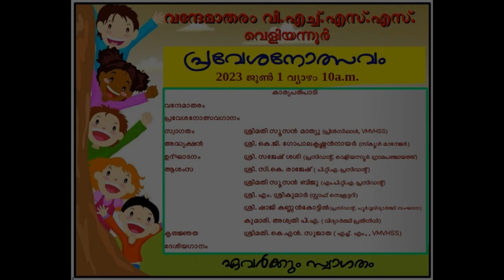പ്രവേശനോത്സവം 2023- 2024